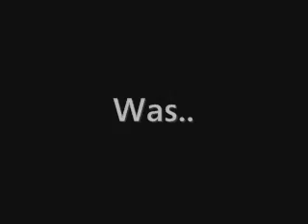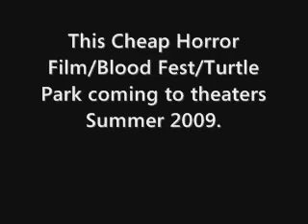Cheap Horror Film!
This baby cost us only 67 cents.